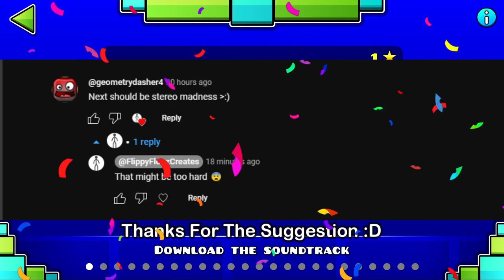Playing Stereo Madness But If I Die The Video Ends